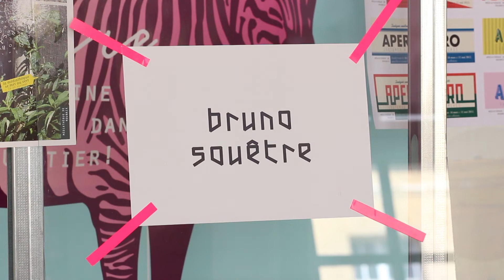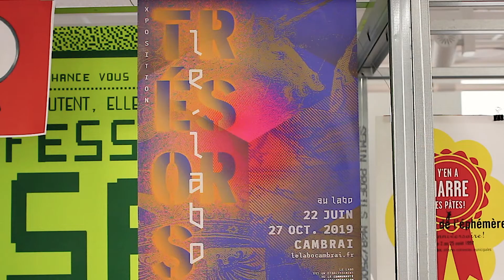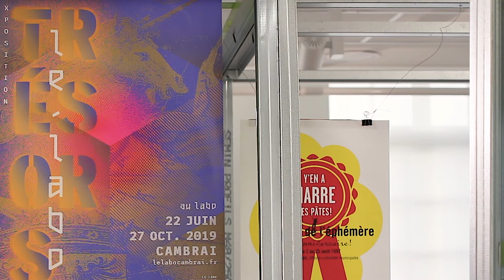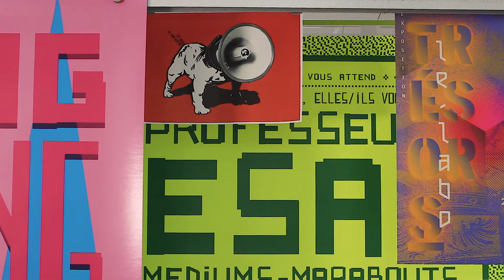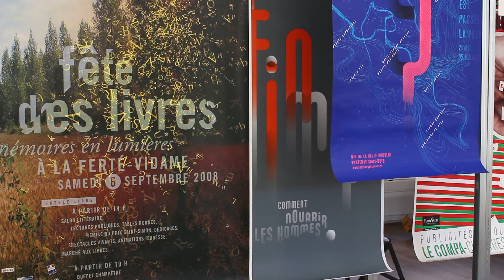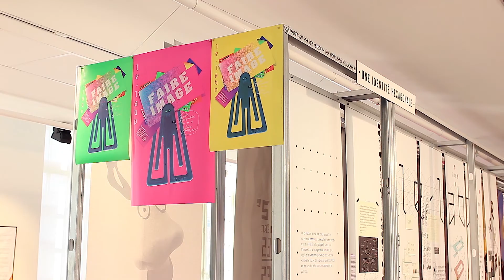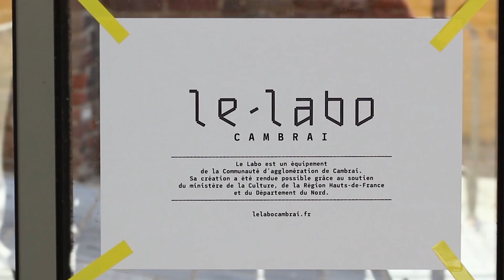Le Labo - Faire image - Interview de Bruno SOUÊTRE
Le LABO, Exposition "Faire Image" 2021 - Bruno SOUÊTRE
Interview de Bruno SOUÊTRE, graphiste indépendant, enseignant
Réalisation Romain DESCOURS
Musique Sacha SOUÊTRE